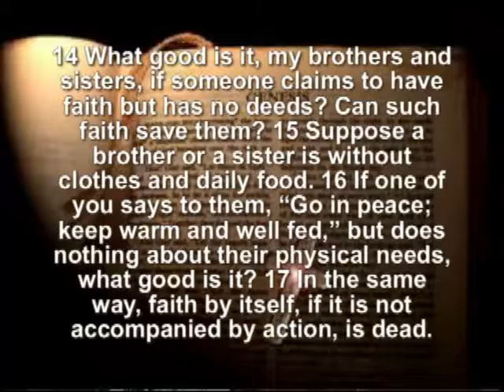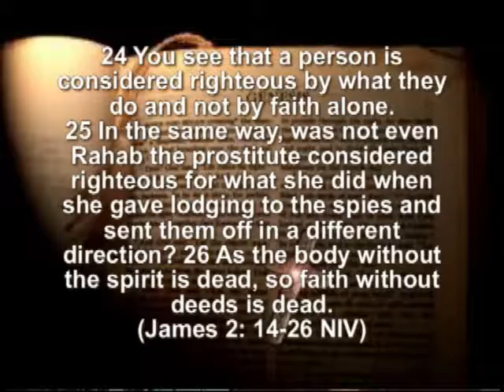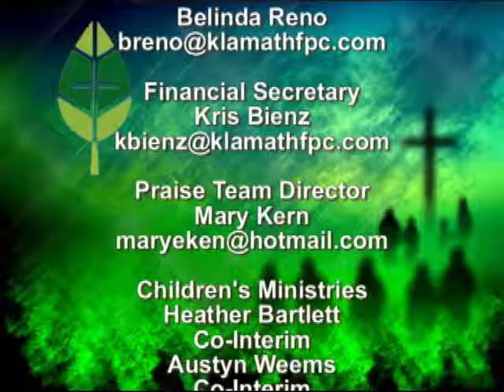Do Be Do Be Do